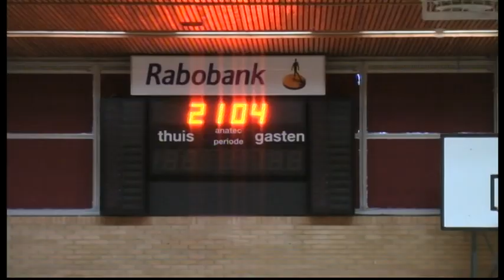Excelsior'31 1 - Sparta Enschede 1.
Excelsior 1 speelde  donderdag avond een oefenwedtrijd tegenstander
was  Sparta  Enschede 1  . Excelsior  won  met 8 - 4  De Grote man was
Arnoud Baan die met Verschilde mooie  Acties en paseerr begewegingen  zijn tegestander  Uit schakelde .